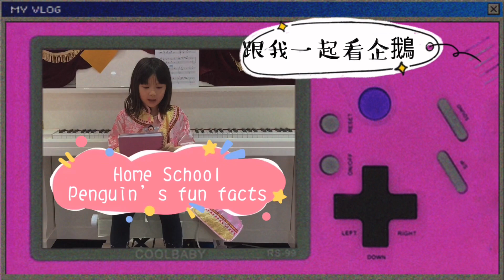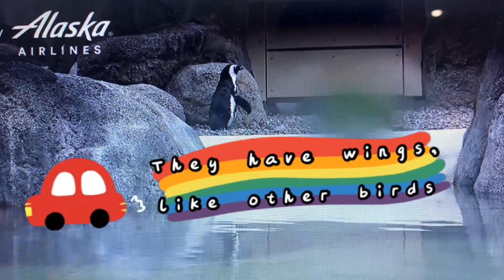Marcus and Martina homeschool vlog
It comes to the end of the school year. We have been doing all sorts of learning at home for four months by now. homeschool vlog #2020 specialyear covid-19